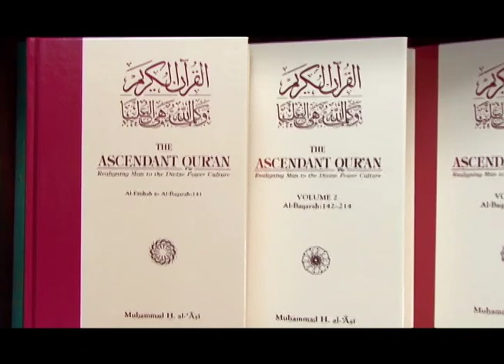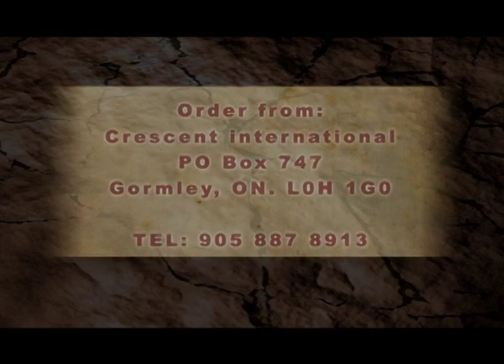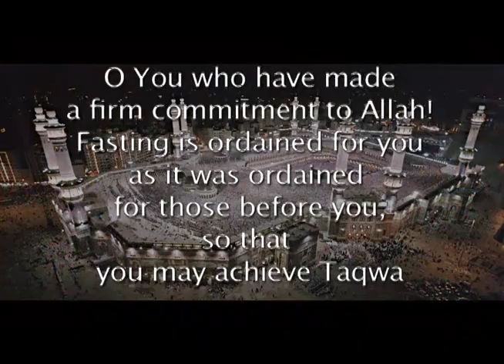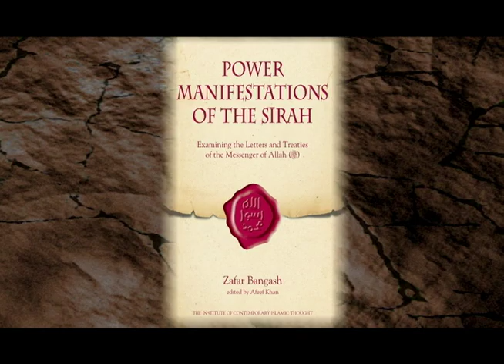07-23-2011 The Significance Of The Month Of Sha'baan